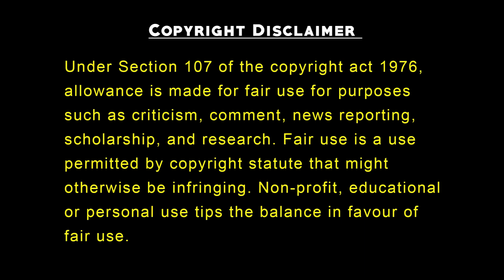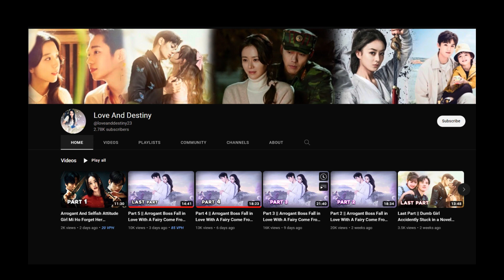Part 2 She don’t know that she loves a Demon Monster| korean drama explained in Hindi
Episode in This Video
2

IMDb : 7.7

Arrogant And Selfish Attitude Girl Mi Ho Forget Her Childood Love Who Turns Out Be A Monster ( All Episodes )

In this video we are explaining korean dramas with english subtitles full episodes, in hindi and kdrama in hindi. we Movie Explained In Hindi and korean mix hindi songs are also provided. korean love story are also uploaded on this channel.